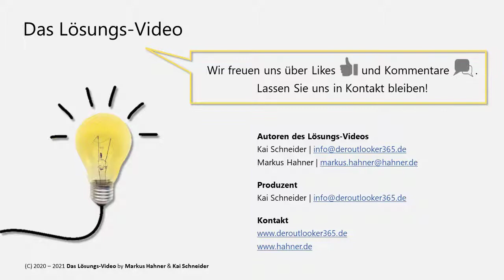Das Lösungsvideo 222: Speicherplatz im Outlook-Posteingang sparen: E-Mail-Anhänge löschen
Der Speicherplatz im Posteingang wird knapp, die vielen riesengroßen E-Mail-Anhänge belegen mal wieder alles? Die E-Mails einfach löschen, ist leider auch keine Lösung, da die E-Mail-Historie erhalten bleiben soll? Einen möglichen Ausweg zeigen Markus Hahner und Kai Schneider im aktuellen Lösungsvideo.